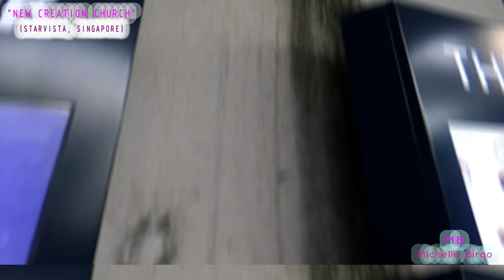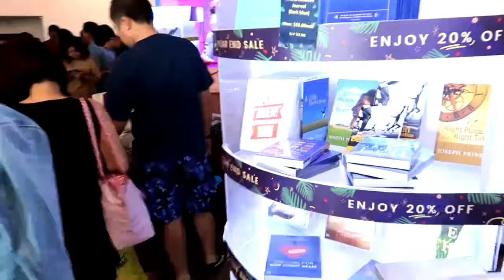SINGAPORE NEW CREATION CHURCH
New Creation Church is a Christian Mega Church in Singapore which has a Grace-Base Teaching by Senior Pastor Joseph Prince with more than thirty thousand growing Congregation. Its building is stratified in "THE STAR PERFORMING ARTS CENTER and its an ultramodern scraper of a glass/steel Cathedral -an imposing peace of architecture that can be seen in the futuristic street of Singapore.